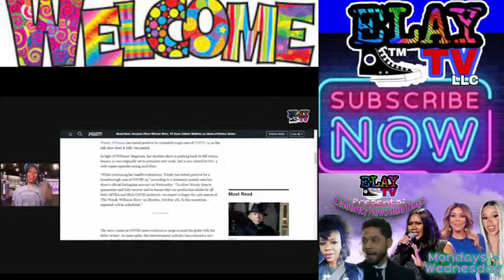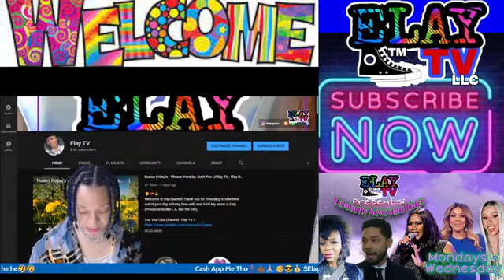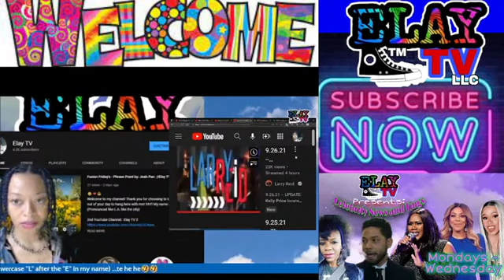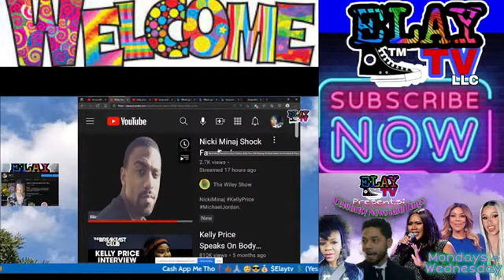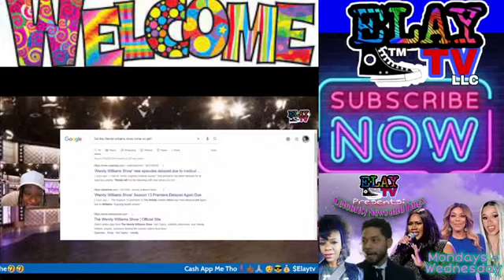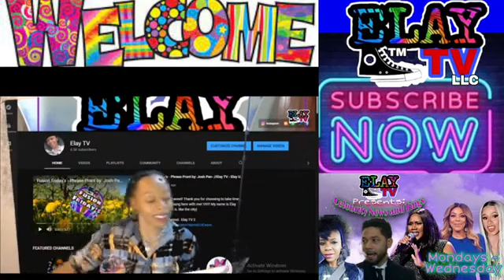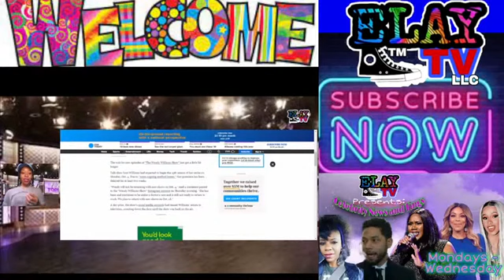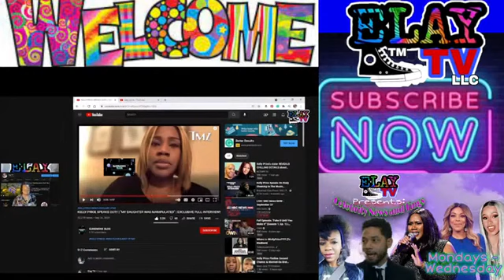Kelly Price and wendy williams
Join Elay TV on these platforms too! Thanks, guys and Gals! 🥳